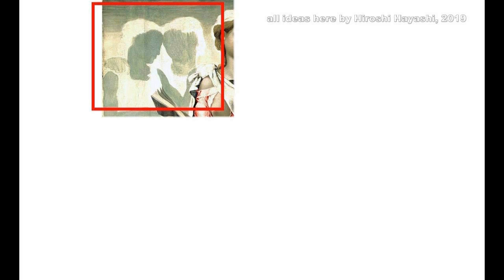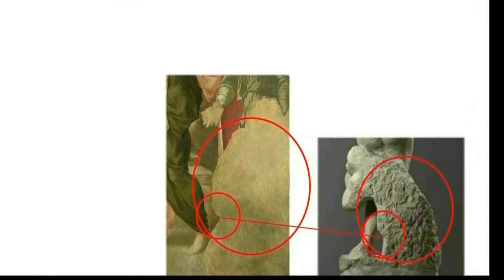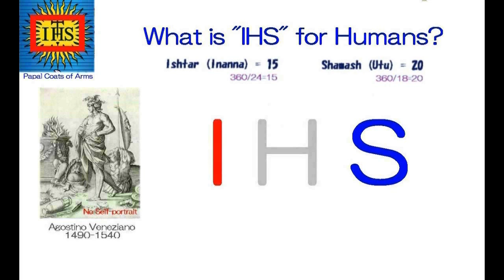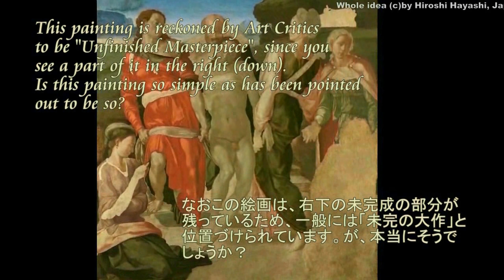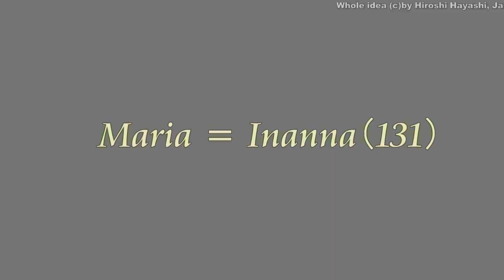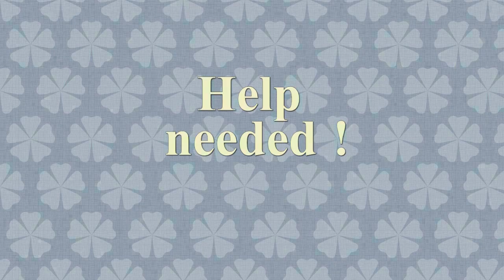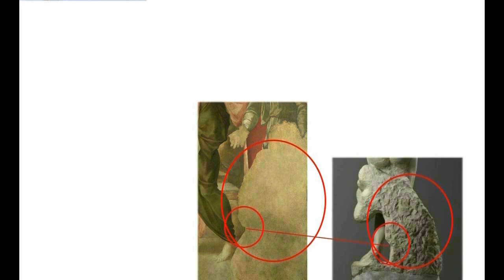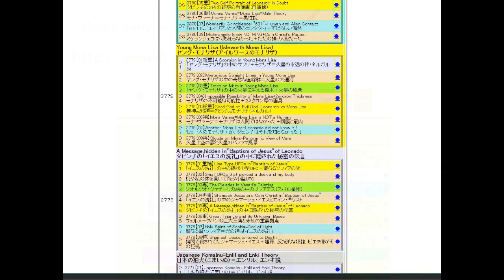3869【03重M】The Rebellious Slave is not Slave,but Shamash Jesus『反抗的な奴隷』はシャマーシュ・イエスのことだった説by Hiroshi Ha